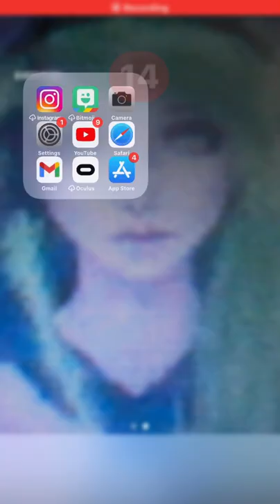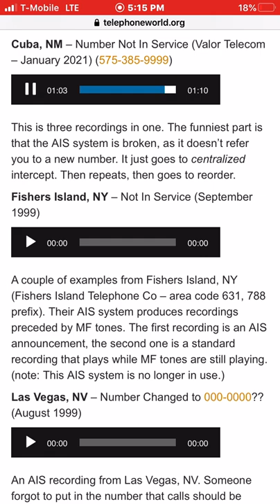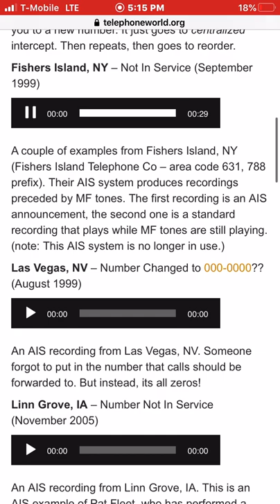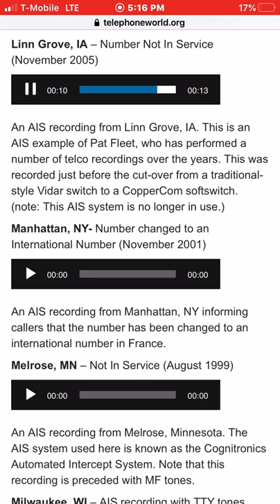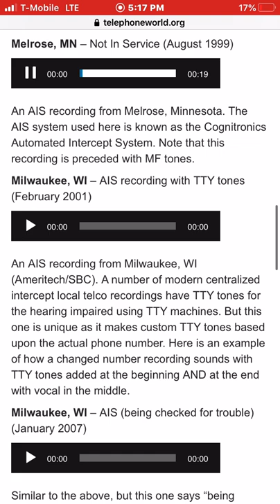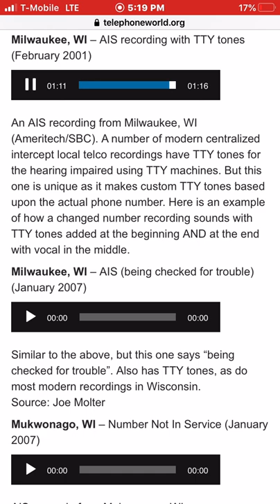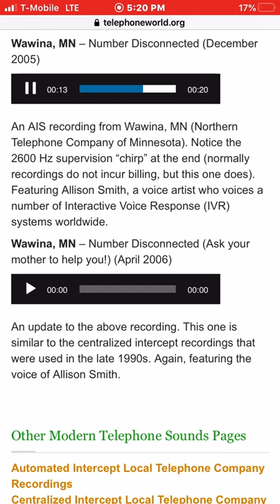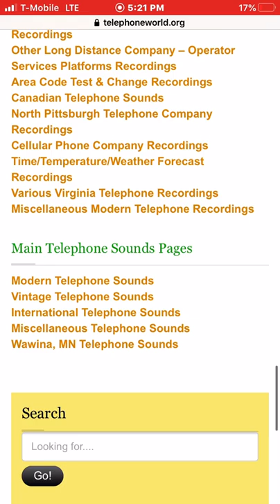Automated Telephone Intercept recordings